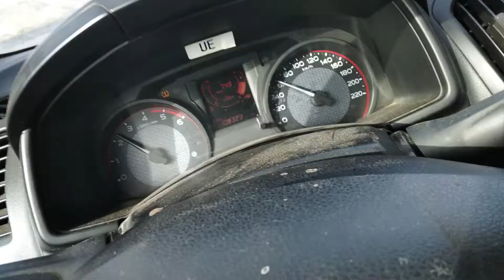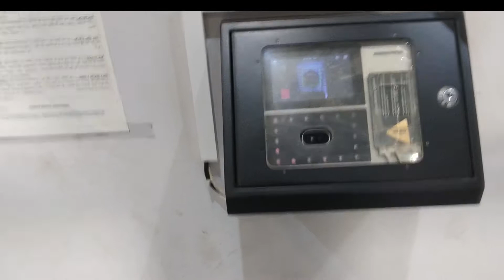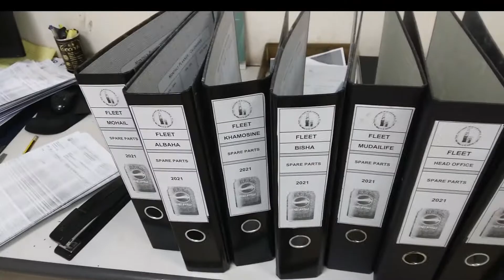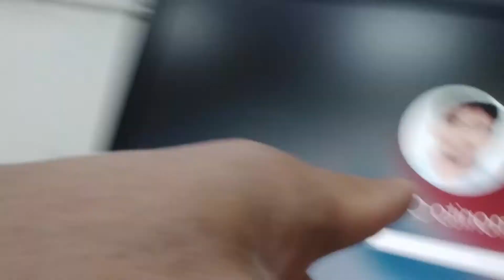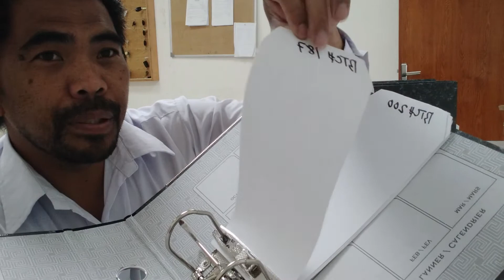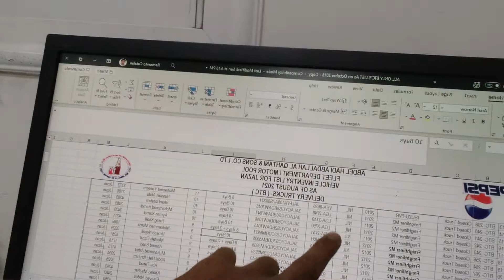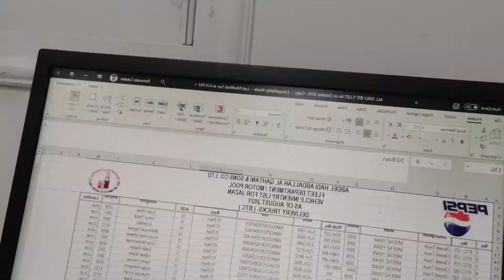A day at My Work